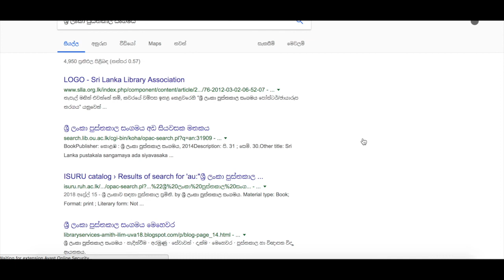ගූගල් සිංහල හඬ මගින් සෙවුම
සිංහලෙන් කතා කරමින් ෙසවුමක් කළ හැකි ආකාරය මෙහි දී කෙටියෙන් විස්තර කෙරෙනවා.